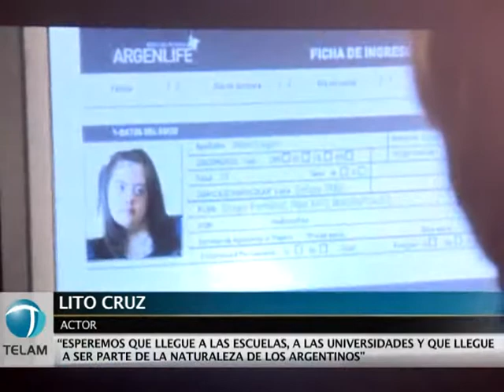El INADI distinguió a "Televisión x la inclusión"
El Instituto Nacional contra la Discriminación, la Xenofobia y el Racismo (INADI) distinguió a "Televisión x la inclusión", ciclo televisivo producido por Claudio Villarruel y Bernarda Llorente, por la excelencia en el tratamiento de las temáticas que abordan la lucha contra la discriminación.
"Es un honor muy grande que instituciones como el INADI, el Senado de la Nación y la Legislatura Porteña nos reconozcan como de interés cultural" declaró Claudio Villarruel, al mismo tiempo que destacó que hacen "Televisión x la inclusión por una convicción política, ideológica y ética, es devolverle a la sociedad todo lo que nos dio".
Bernarda Llorente, por su parte, resaltó que "no es casualidad que estemos hoy en el INADI, sino que habla de un estado preocupado por mejorar realmente la vida de sus ciudadanos".
El interventor del INADI, Pedro Mouratian, explicó la importancia del trabajo conjunto ya que "Televisión x la inclusión" es una "una iniciativa de productores privados pero con una fuerte presencia del estado que hizo que pudiésemos tener un producto tan bueno".
Además participaron del acto los actores Lito Cruz y Cristina Banegas, quienes también destacaron la importancia del ciclo.